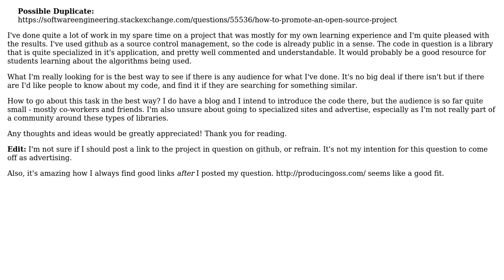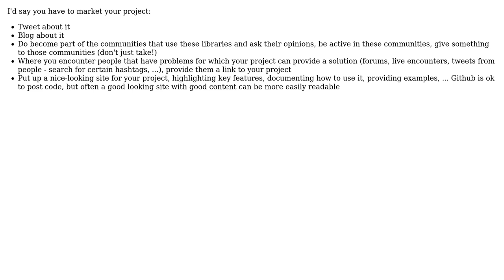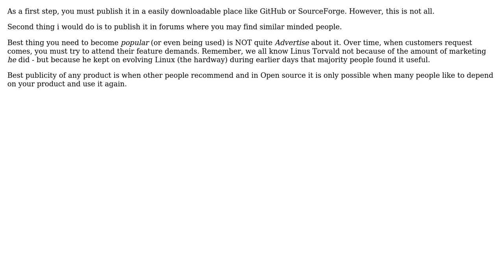Software Engineering: Getting attention for my open sourced project (3 Solutions!!)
Software Engineering: Getting attention for my open sourced project

With thanks & praise to God, and with thanks to the many people who have made this project possible! | Content (except music & images) licensed under CC BY-SA | Music | Images & others | With thanks to user Zachary K user Peter user Dipan Mehta user Dervall and the Stack Exchange Network Trademarks are property of their respective owners. You are responsible for your own actions.